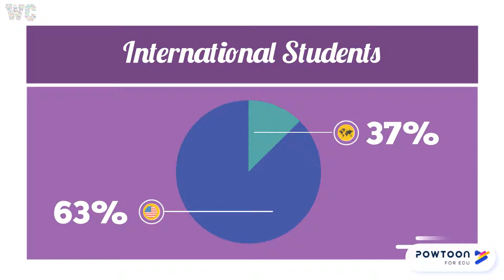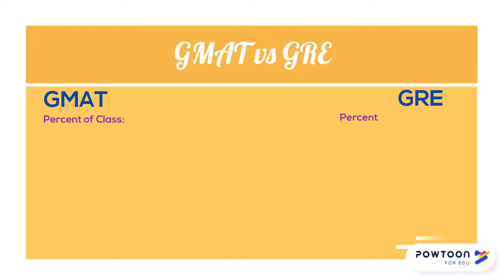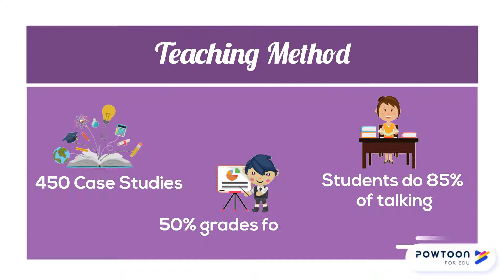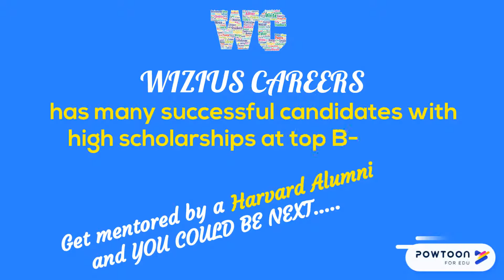Havard MBA Facts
Harvard MBA Facts - Everything you need to know
Study Methods, Student Life, fees, recruitment, salaries, student clubs